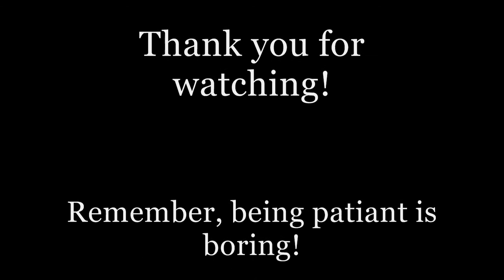Minecraft: The Collector (custom map) Part 2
Another map created my 0mgIHazDpenz. This one is a puzzle map with a story.